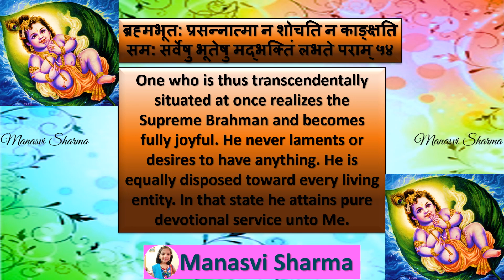Bhagwadgeeta🦚 📕 🦚 Chapter 1⃣8⃣🦚 Shloka5⃣4⃣🦚🦚 (By - Manasvi Sharma)